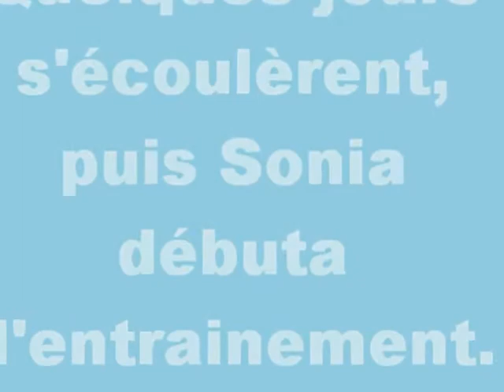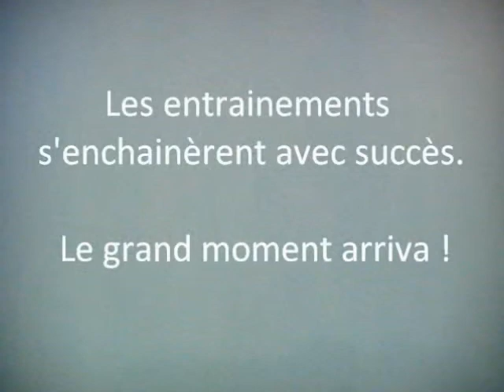Refuge E.2. Le premier réfugié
Sonia reçoit un appel d'un personne ayant sauver un cheval de l'abattoir. Ne pouvant le garder il propose de le donner à Sonia qui le prend sous son ail. Cet ancien champion de saut semble avoir perdu confiance en lui. Saura-t-elle lui redonner courage ?